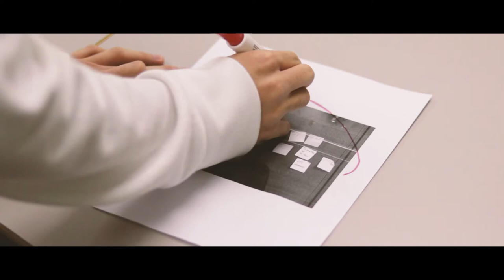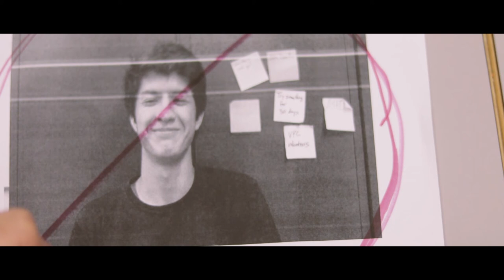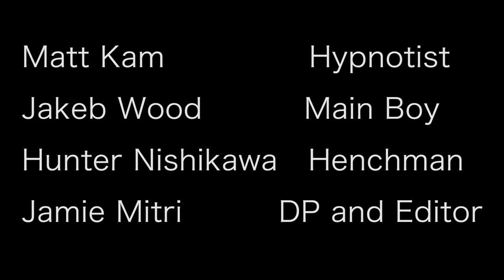The Hypnotist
short high school project for Punahou's fiction and film class